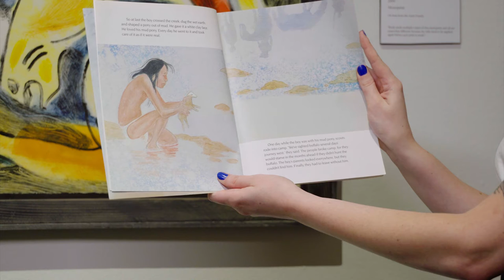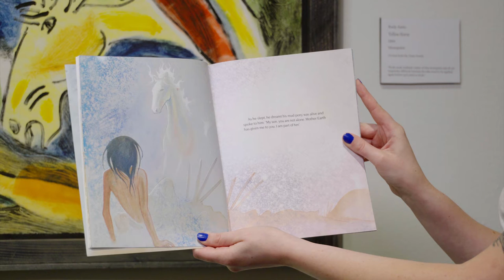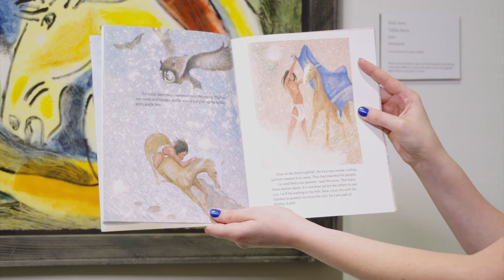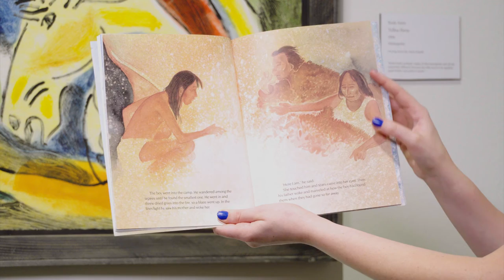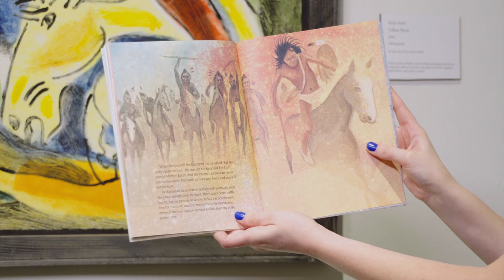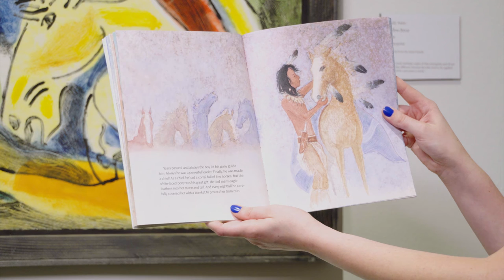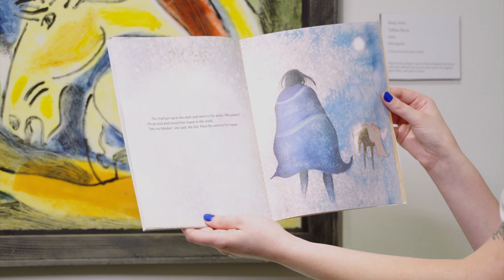Art and a Story: The Mud Pony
Join the YAM's AmeriCorps VISTA Volunteer Claire Bonesteel as she looks at "Yellow Horse", a painting by Rudy Autio, and reads "The Mud Pony," by Caron Lee Cohen. "Yellow Horse" is on display at the Yellowstone Art Museum through October 3rd.